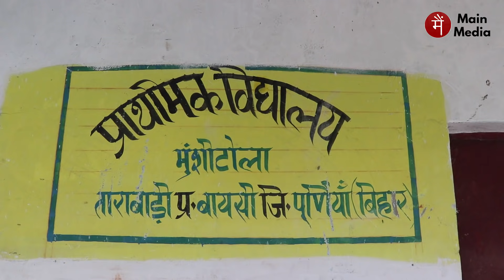Bihar: मस्जिद बह गई, घर तोड़ रहे हैं.. Baisi के ताराबाड़ी में तबाही का Ground Report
पिछले कुछ दिनों से Bihar के Seemanchal में ज़बरदस्त नदी कटान जारी है। शुक्रवार को इस कटान की एक भयावह तस्वीर सामने आई, जब Purnia ज़िले के Baisi में देखते ही देखते एक मस्जिद कनकई नदी में समा गई। इसका video सोशल मीडिया पर viral हुआ, 'मैं मीडिया' की टीम शनिवार को ग्राउंड जीरो पर पहुंची। हमने वहाँ जो देखा उसे समझने के लिए एक वायरल वीडियो काफी नहीं है।

लेकिन, पहले बात वायरल वीडियो की ही कर लेते हैं। ये वीडियो बैसी के Tarabari पंचायत अंतर्गत चनकी गाँव का है। डेढ़-दो साल पुरानी मस्जिद की दूसरी मंज़िल पर गाँव के बच्चों के लिए मदरसा भी चलता था। शुक्रवार तक ग्रामीण बदरुज्जमा का घर मस्जिद से सटा था, अचानक सैलाब का पानी आया और मस्जिद कनकई नदी में समा गई। थोड़ी ही देर के बाद बदरुज्जमा के घर का भी नामोनिशान मिट गया।

ताराबाड़ी पंचायत को जिला मुख्यालय से जोड़ने वाली एक मात्र सड़क नदी में विलीन होते जा रही है। नदी के दूसरी तरफ बदरुज्जमा के बाकी परिवार का घर है। छोटा भाई सद्दाम मज़दूर लगवा कर दो दिनों से छः कमरे के पक्का मकान को तोड़वा रहा है।

बदरुज्जमा और सद्दाम के परिवार के तरह ही ताराबाड़ी के लगभग पचास परिवार अपना-अपना घर तोड़ रहे हैं। पिछले साल भी गाँव के 150 परिवारों ने ऐसे ही घर तोड़ा था। हालात ऐसे ही रहे तो बहुत जल्द चनकी गाँव का भूगोल इतिहास बन कर रह जाएगा। इतिहास भी वो जिसे सरकारी फाइलों तक में जगह नहीं मिले।